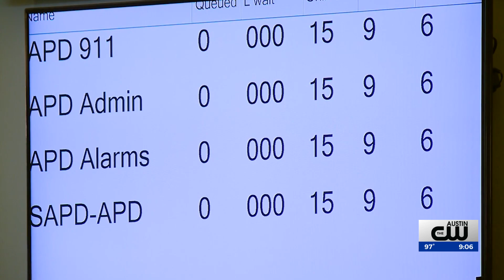Woman says she called retired officer when she couldn't get through to Austin 911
Sara Crown said she was put on hold Sunday while trying to call 911 to report a man on a bike getting hit by a car in the intersection of South Lamar Boulevard and Toomey Road.